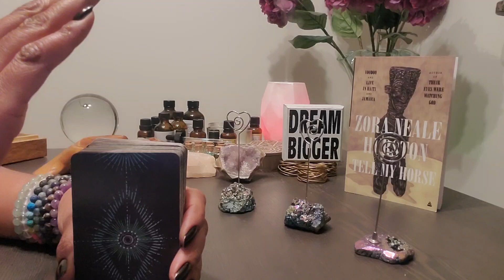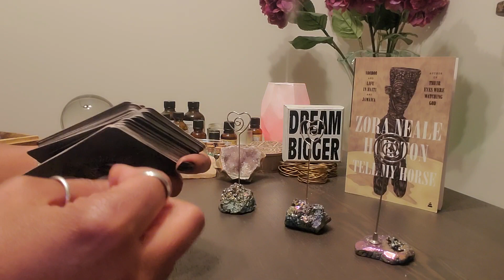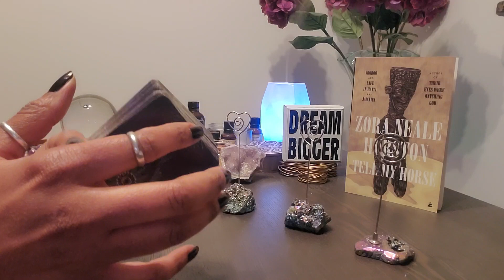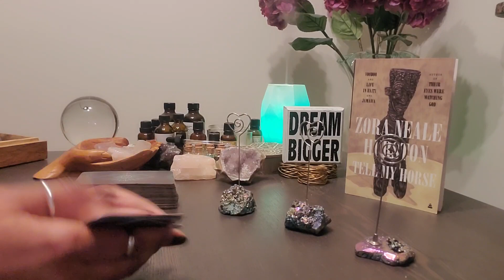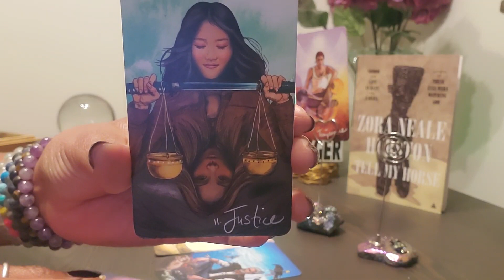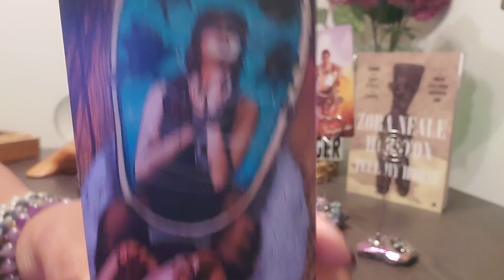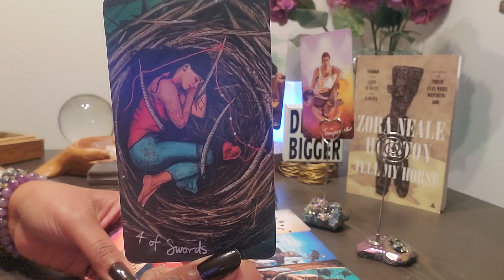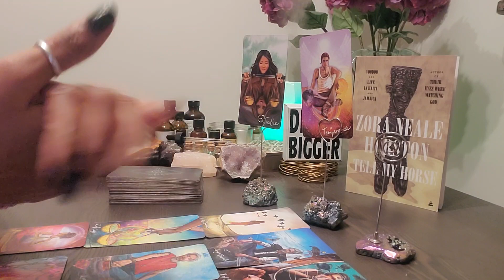Aries: The Number 20! Everything in UR life is about to get 20x better...embrace it!